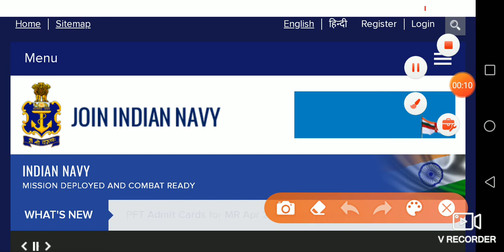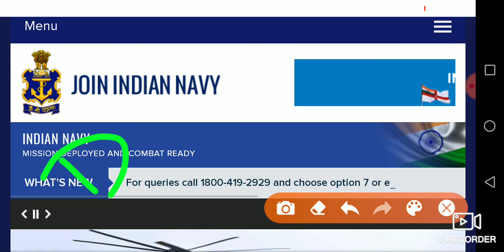Big update for all navy aa ssr mr students|new update for navy mr aa ssr condidate|navy exam 2020